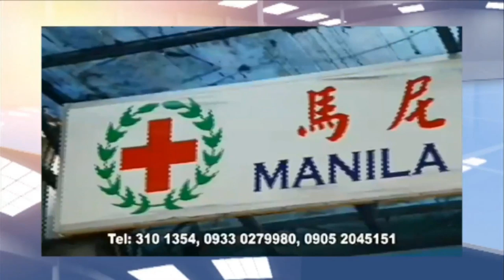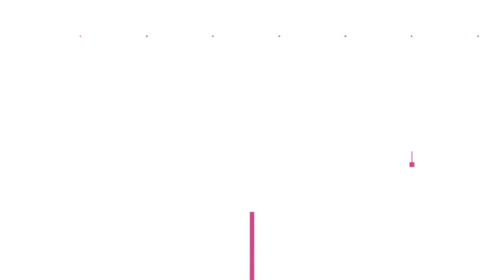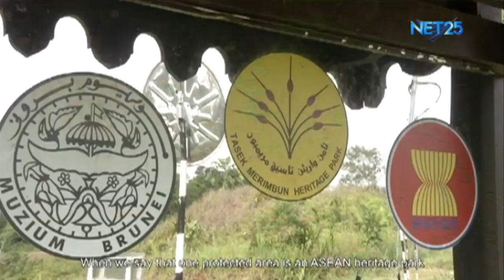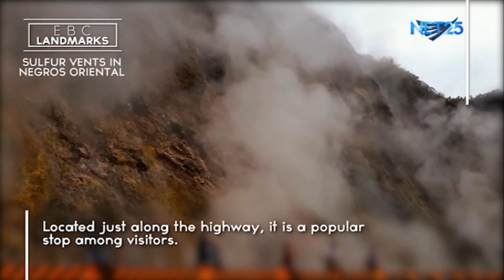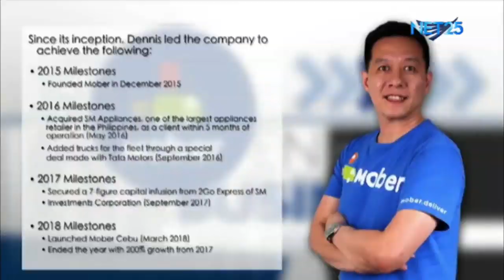Watch: ASEAN in Focus Weekend Edition - August 31, 2019